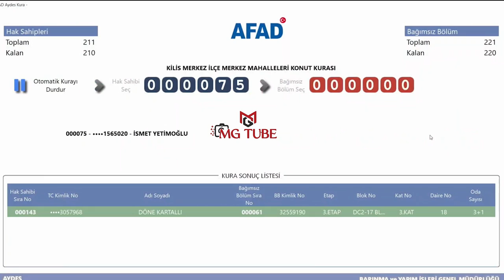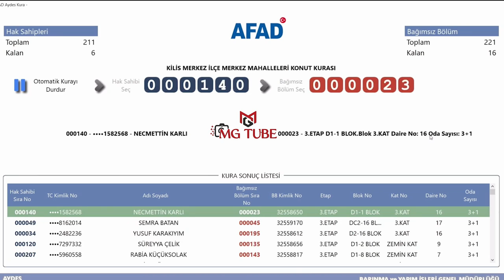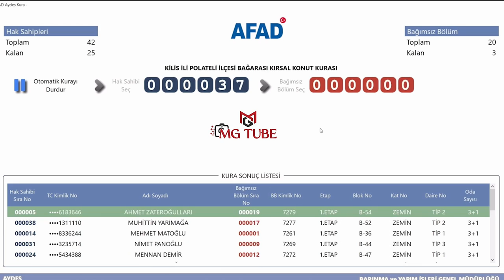Kilis İl ve İlçeleri Deprem Konutları Kura Çekimi Sonuçları / AFAD Hak Sahipleri Kura Çekimi 3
Kilis'te 221 kişiye çıkan deprem konutları kura çekiminin sonuçlarıdır. AFAD tarafından yapılan 12 Eylül 2024 tarihli çekiliştir. Bu kurada adı çıkmayan hak sahipleri, ilerleyen günlerde yapılacak kuralar için beklemede ve takipte kalabilirler.

2023 Kahramanmaraş depremleri, 6 Şubat depremleri ya da 2023 Türkiye-Suriye depremleri, 6 Şubat 2023'te dokuz saat arayla meydana gelen, merkez üsleri sırasıyla Kahramanmaraş'ın Pazarcık ve Elbistan ilçeleri olan, 7,8 Mw  ve 7,5 Mw  büyüklüklerindeki iki deprem. Mercalli şiddet ölçeğine göre sarsıntıların şiddeti, ölçeğin en yüksek değeri olan XII (Afetsel) olarak saptandı. Depremler sonucunda Türkiye'de resmî rakamlara göre en az 53 bin 537, Suriye'de ise en az 8 bin 476 kişi öldü ve toplam 122 binden fazla kişi ise yaralandı. Depremlerin ardından büyüklüğü 6,7 Mw 'e kadar varan 45 binden fazla artçı sarsıntı gerçekleşti.

2023 Meclis Deprem Araştırma Komisyonu'nun raporuna göre depremlerin toplam maliyeti Türkiye'de 148.8 milyar Dolar oldu. Türkiye'nin 2023 gayrisafi yurt içi hasılasının %9'una denk gelen maddi zarar, 1999 Marmara depreminin yol açtığı maddi kaybın yaklaşık 6 katından fazla oldu. Dünya Bankası, depremlerin Suriye'ye doğrudan maliyetinin ise toplamda 5,1 milyar $ olduğunu duyurdu. İki ülkede toplam 153.9 milyar $ maddi zarara yol açan depremler, dünyada en çok maddi zarara sebep olan üçüncü deprem oldu.